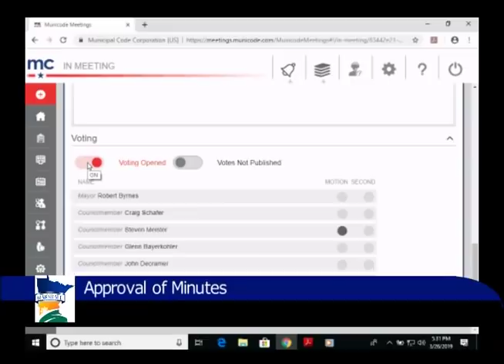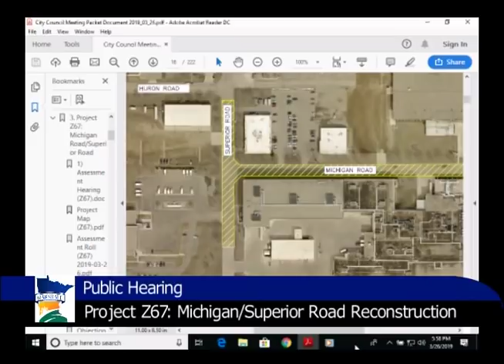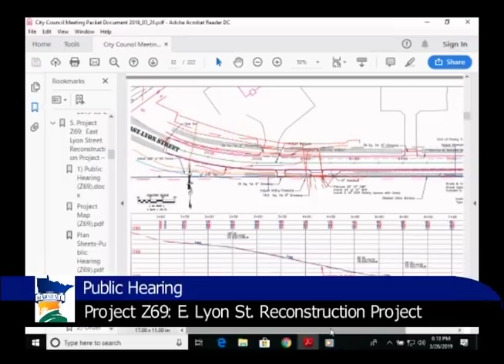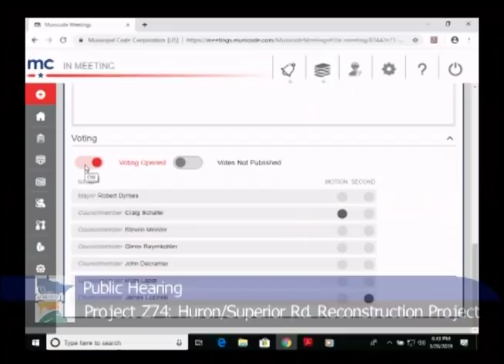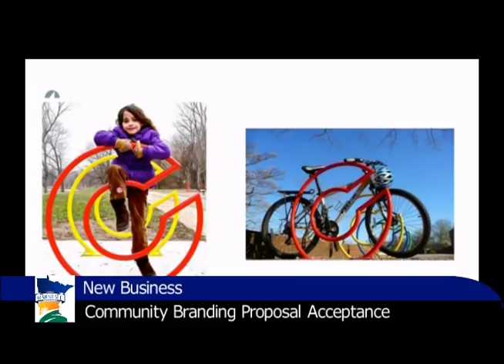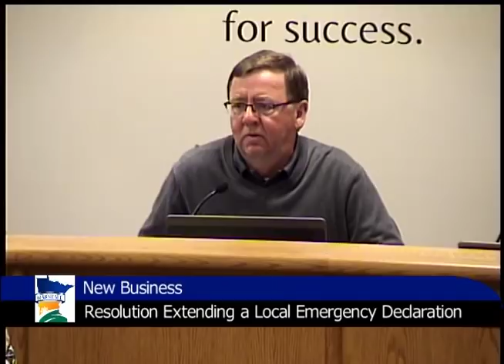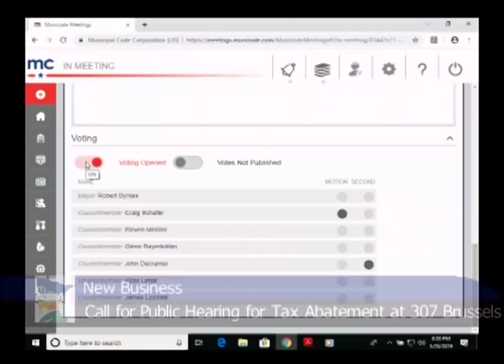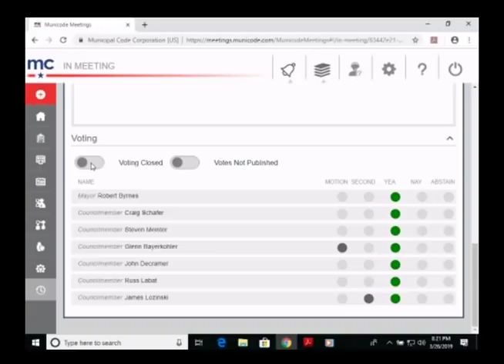03.26.2019 Marshall City Council Meeting